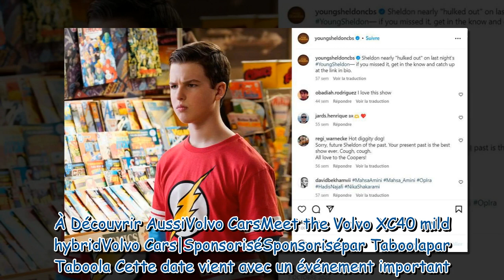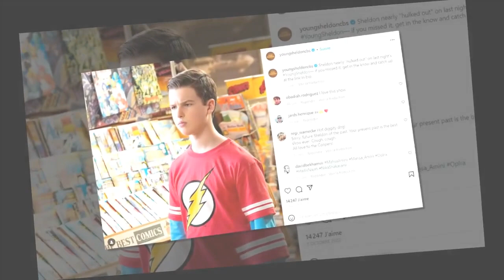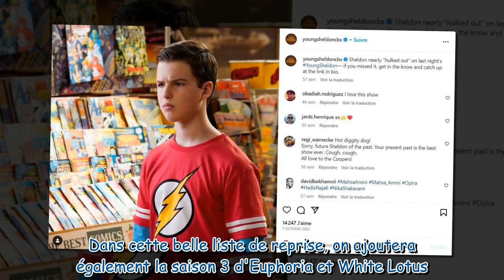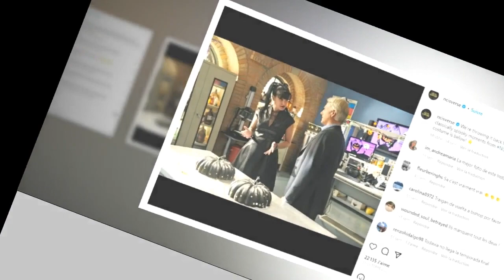Young Sheldon, NCIS… Ces premières séries à reprendre après la grève des acteurs et scénaristes amér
Young Sheldon, NCIS… Ces premières séries à reprendre après la grève des acteurs et scénaristes américains